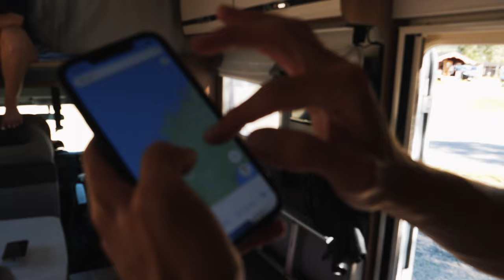Camping-Gas kaufen in Skandinavien | Norwegen Vlog 3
LPG GAS Stationen in Norwegen